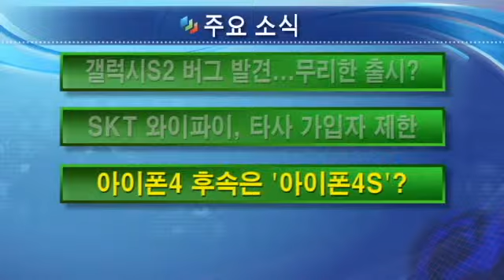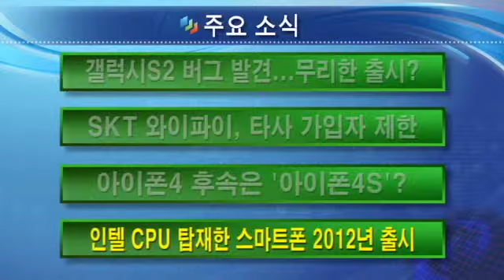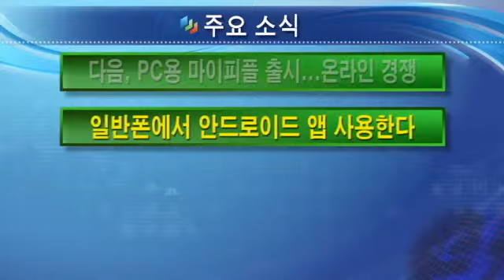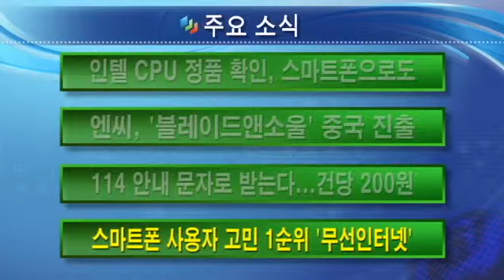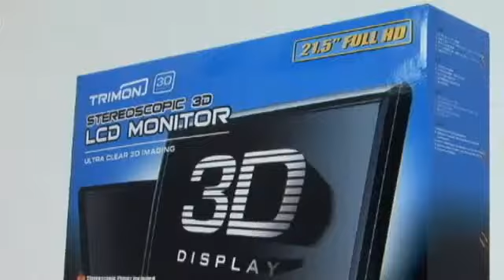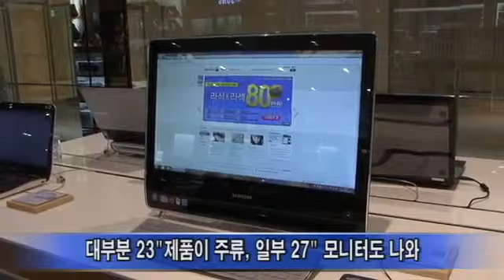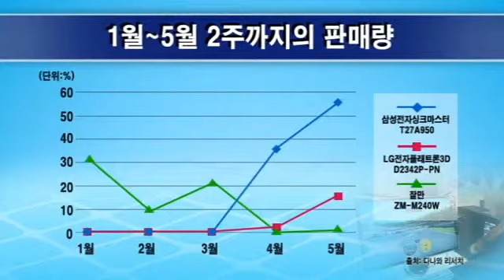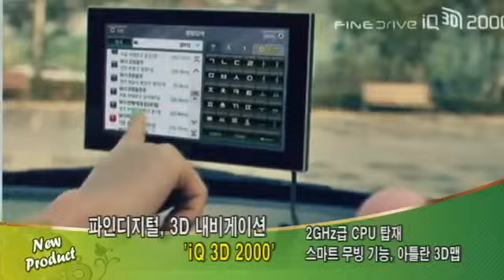PC에도 3D 모니터를? 갤S2 버그! 인텔 CPU 스마트폰?[5월3주 알짜뉴스]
[172회] 3D가 산업 전반으로 퍼지면서 TV뿐만 아니라 PC 모니터 시장에서도 3d 바람이 불고 있다
고 합니다. 많은 3D 모니터들이 출시되는데 어떻게 구입해야 좋을까요? 얼마전 출시한 갤럭시S2
에 버그가 발견되었다고 하는데요. 인텔CPU를 탑재한 스마트폰이 내년에 출시된다고 합니다. [5